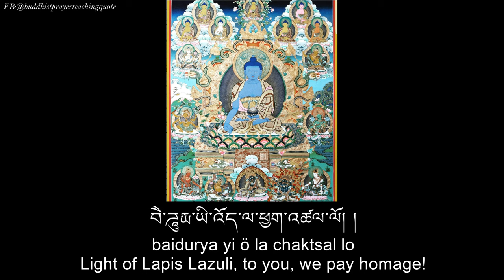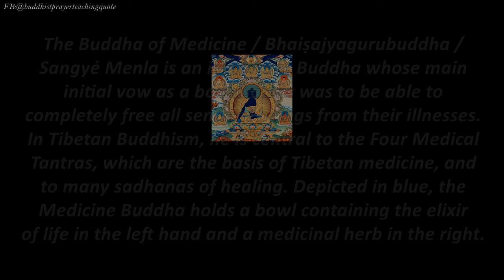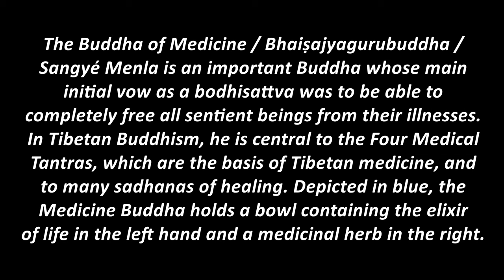Medicine Buddha (Sangay Menlha) Mantra and Prayer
This video presents the Prayer to Medicine Buddha and Mantra of Medicine Buddha (Tadyatha Om Bhekanze Bhekanze Maha Bhekanze Radza Samudgaté Soha) in Tibetan/Chokey vocal with English Subtitles.